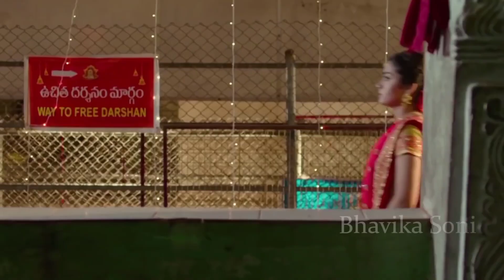Babul Jan brahvi song dost dakha kane nee baresa poet Nisar anjum